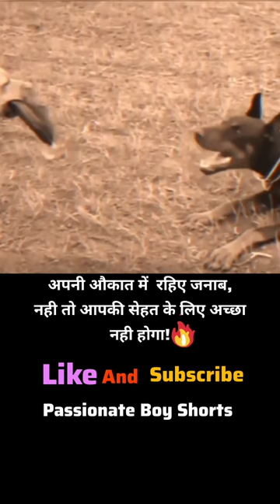🌹👌 औकात में रहिए।